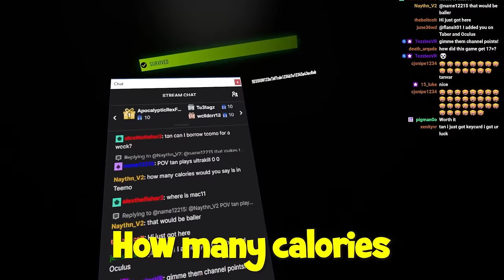You're (probably) Underestimating This Gun | Ghosts of Tabor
Editor:   @melki2652

SPECS:
VR: Valve Index
Gun Stock: None (just virtual)
Processor: AMD Ryzen 9 7950x
RAM: 64 GB
GPU: GeForce RTX 4090